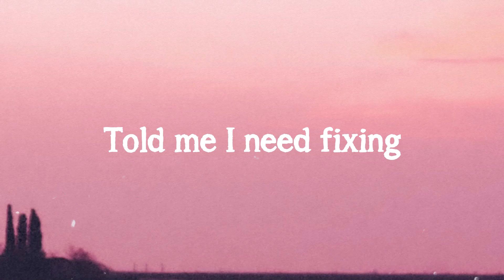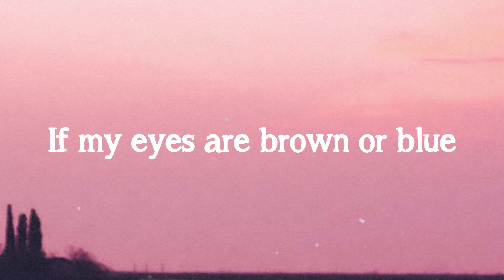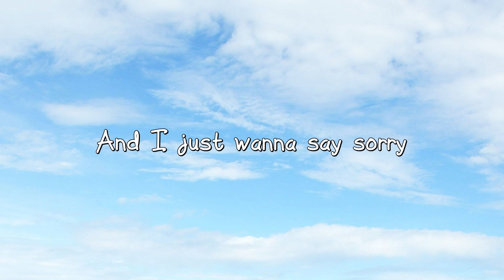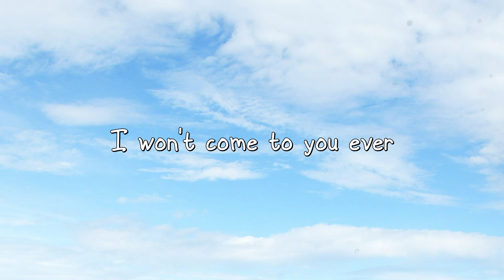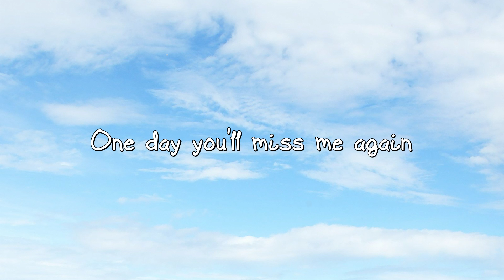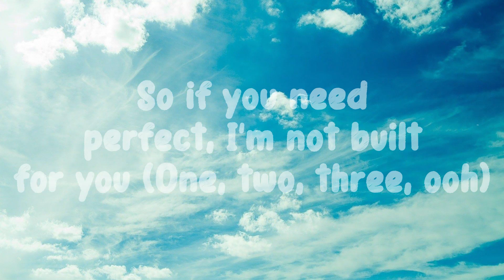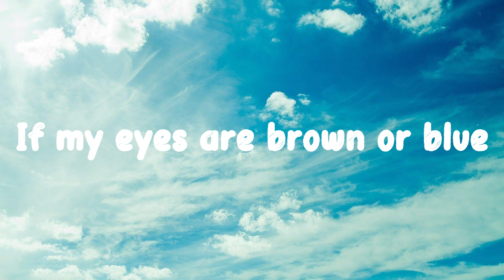Build a B*tch - Bella Poarch Lyric Song 💢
Build a B*tch - Bella Poarch Lyric Song 💢  Build a B*tch - Bella Poarch Lyric Song 💢